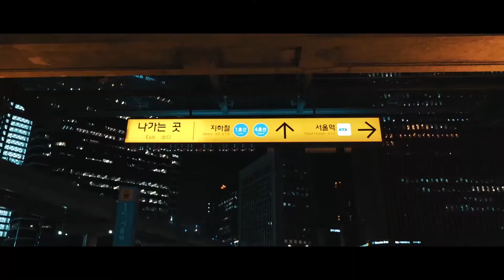G.O.A.T SERIES EP 2 - "SUPER JUNIOR (슈퍼주니어) - SORRY, SORRY" MV | THROWBACK